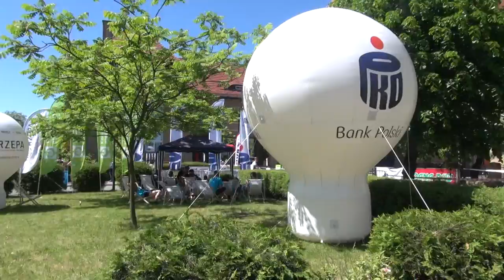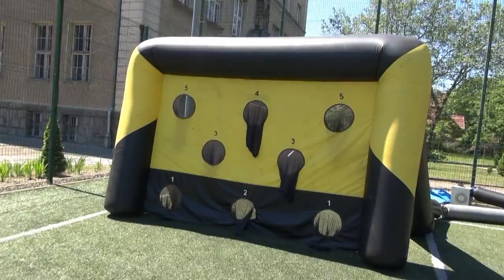VI Wolsztyńska Dziesiątka + IV Bieg Młodego Maratończyka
Relacja z imprezy biegowej organizowanej w Wolsztynie w 2017r. Zapraszamy do oglądania!